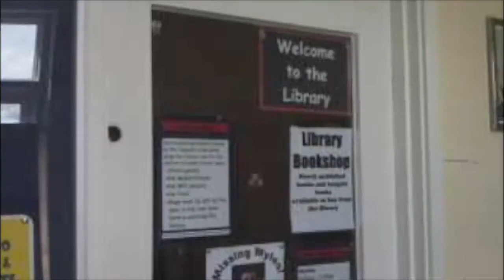Sam (2 Hour Short Film Challenge)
This is an old short film that me and some others made over a year ago at school...we were given 2 hours to plan and film the whole thing...and this is what we came up with :)

i have no idea what the music is...please tell me XD...and also if any of you want to try this please do it then post it as a video response...i would like to see what people do...do any video you want..just make sure that once you start planning/ scrpit writing you start the timer for 2 hours and once it is up you can only edit and nothing else...even if you have not finished filming :)